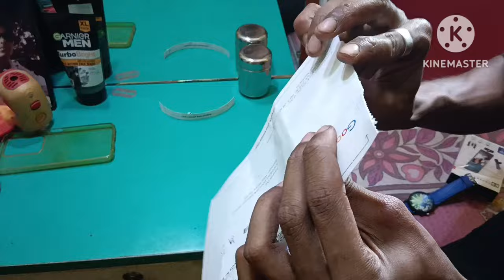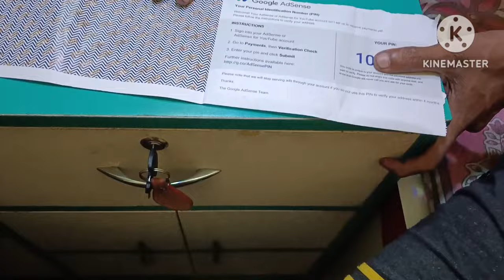600 watt 4d box cabinet /4/15 box /অবশেষে পেয়ে গেলাম স্বপ্নের জিনিস টা 🥰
600 watt 4d box cabinet /4/15 box /অবশেষে পেয়ে গেলাম স্বপ্নের জিনিস টা 🥰

4d box
4d box cabinet
cabinet price
4d cabinet
4d speaker cabinet

hallo guys ami prasanta

ami sob rokom er dj box macine box
amplifier cabinet mixtre cabinet baniye thaki
apnara jogajog korte chaile korte paren

plz sobai support korben
sobai valo thakben r sathe thakben